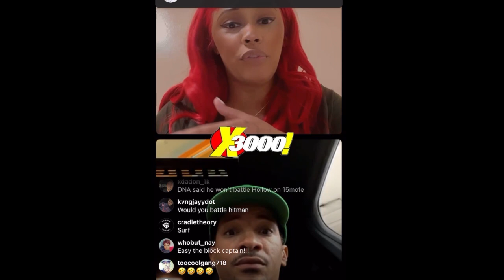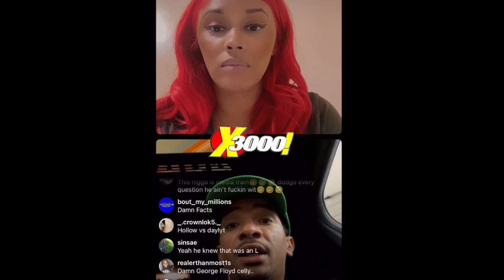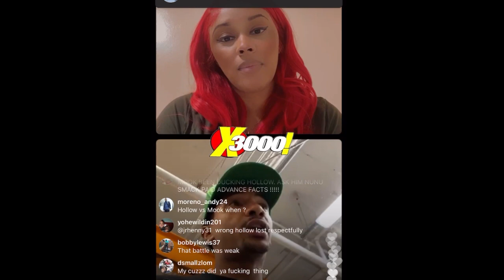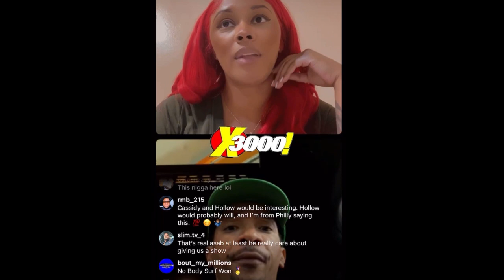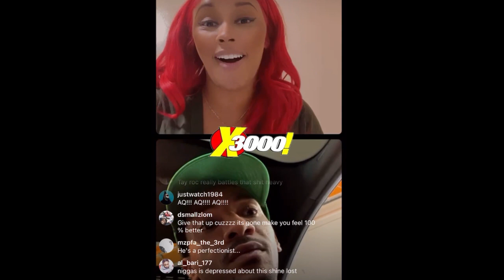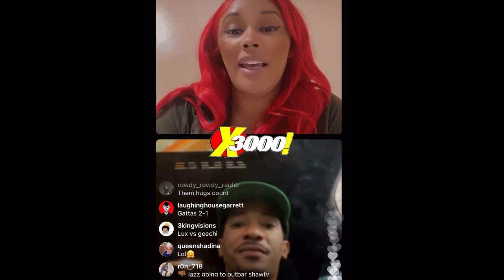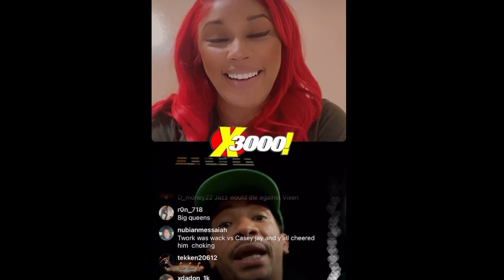NU NU NELLZ & HOLLOW DA DON SPEAK ON THE K SHINE BATTLE